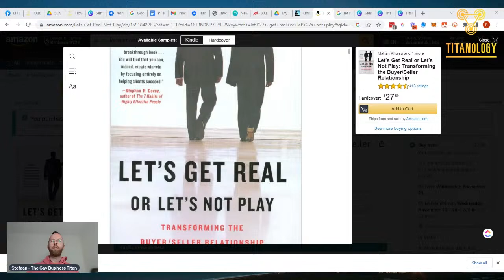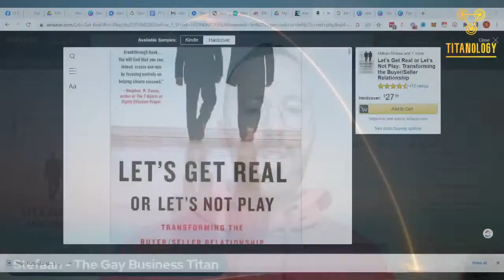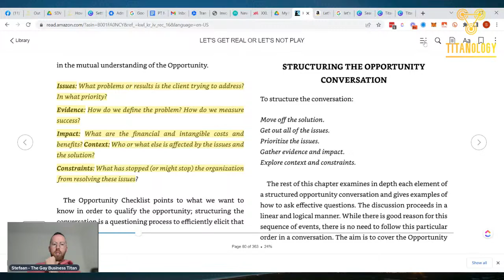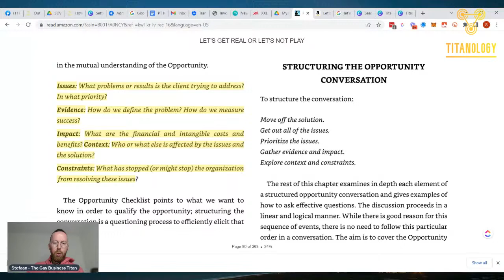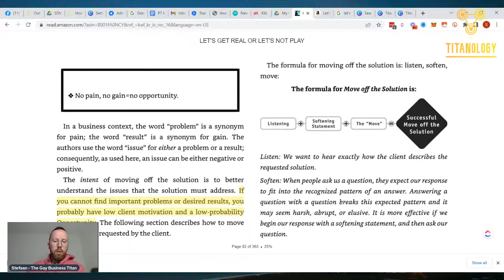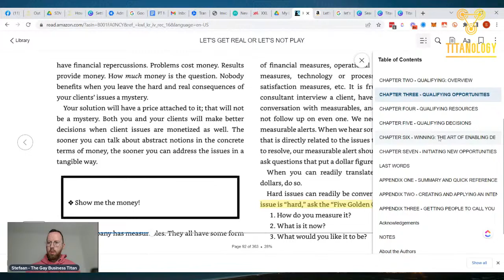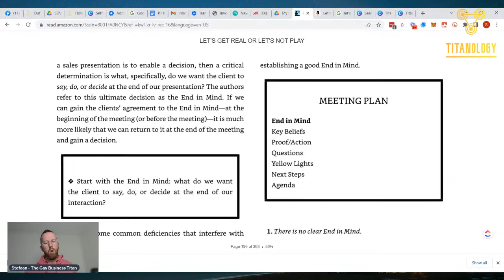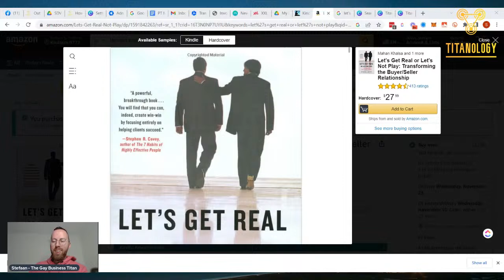Let's get real or let's not play - Friday Book Club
The new way to transform a sales culture with clarity, authenticity, and emotional intelligence.

Too often, the sales process is all about fear.

Customers are afraid that they will be talked into making a mistake; salespeople dread being unable to close the deal and make their quotas. No one is happy.

Mahan Khalsa and Randy Illig offer a better way. Salespeople, they argue, do best when they focus 100 percent on helping clients succeed. When customers are successful, both buyer and seller win. When they aren't, both lose. It's no longer sufficient to get clients to buy; a salesperson must also help the client reduce costs, increase revenues, and improve productivity, quality, and customer satisfaction.

This book shares the unique FranklinCovey Sales Performance Group methodology that will help readers:

·         Start new business from scratch in a way both salespeople and clients can feel good about
·         Ask hard questions in a soft way
·         Close the deal by opening minds

Join me in discussing some of the principles inside the book in our Weekly Titan Business Book Club!